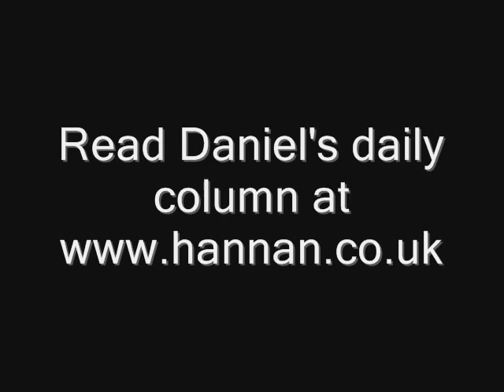I prefer the rights of Englishmen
Daniel Hannan speaking in the European Parliament plenary session.